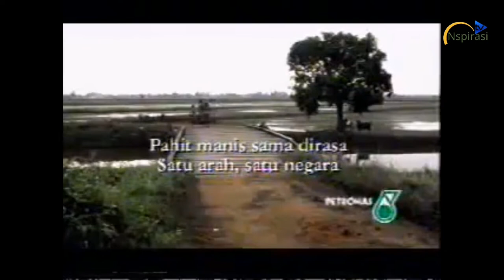Iklan raya dulu dulu..iklan raya Petronas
Iklan raya dulu dulu yg best